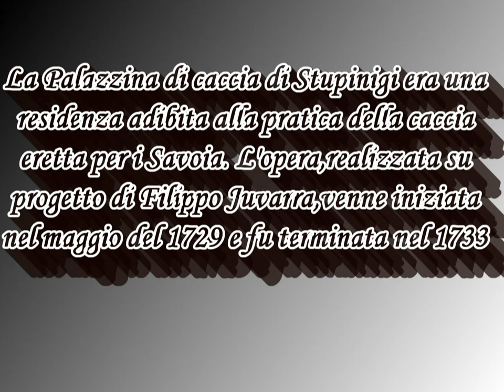Castello di Stupinigi Torino Photo Story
La Palazzina di caccia di Stupinigi era una residenza adibita alla pratica della caccia eretta per i Savoia. L'opera, realizzata su progetto di Filippo Juvarra, venne iniziata nel maggio del 1729 e fu terminata nel 1733. Moltissime personalità illustri soggiornarono in questa palazzina di caccia: l’imperatore Giuseppe II, lo zarevic Paolo Romanov, Ferdinando I e Carolina di Borbone e addirittura Napoleone Bonaparte, che soggiornò qui nel 1805, poco prima della sua incoronazione. Inoltre, qui venne celebrato il matrimonio di Vittorio Emanuele II nel 1842, prima che la palazzina fosse ceduta allo stato nel 1919.Il tema della caccia viene ripreso anche dalle decorazioni degli altri ambienti del palazzo, arredati da sontuoso mobilio in stile Rococò. All’interno della struttura è presente anche una cappella dedicata a Sant'Uberto e una galleria di ritratti di alcuni membri della famiglia reale dei Savoia.La Palazzina di caccia di Stupinigi ed il suo giardino rappresentano un vero e proprio gioiello dell’architettura juvarriana.